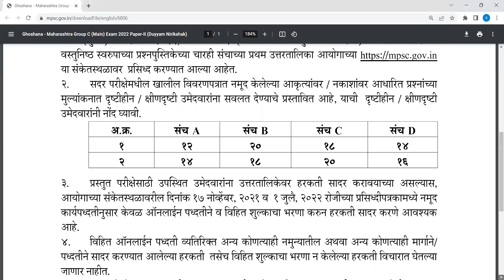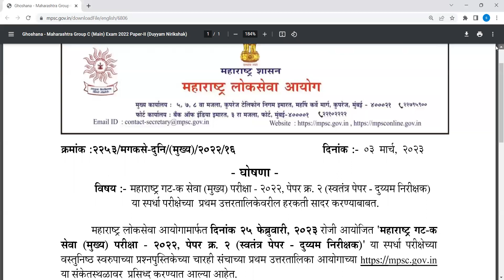MPSC IMP NEW UPDATE GROUP C